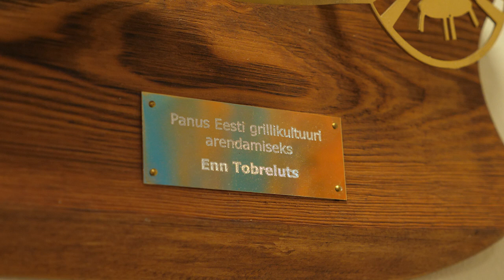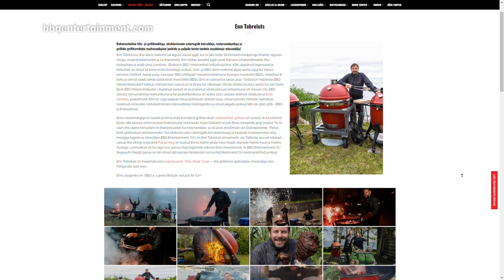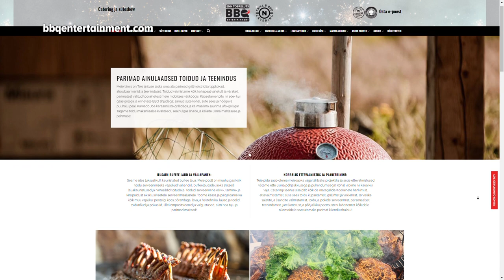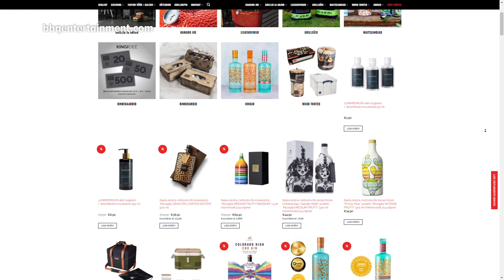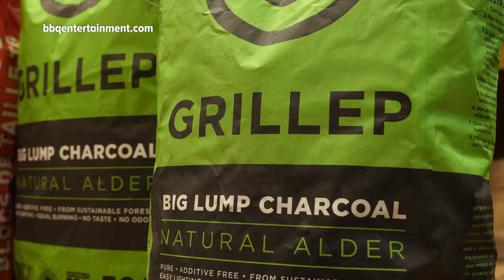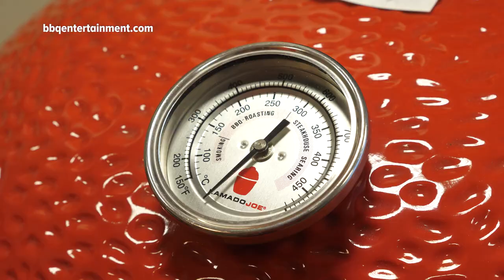TV-show: "Estonian Success Story!" - Enn Tobreluts / BBQ Entertainment / Channel2 Estonia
TV-show "Estonian Success Story!" was broadcasted on Channel2 on Saturday 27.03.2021 at 10 AM.  /  Saade Eesti Edulugu! oli eetris Kanal2 laupäeval 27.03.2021 kell 10:00.